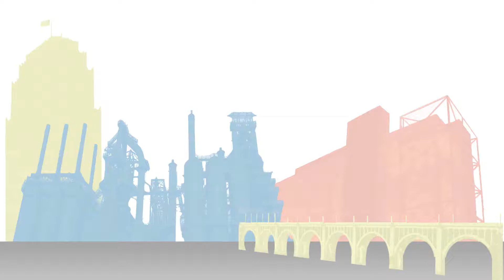Did You Know, Lehigh Valley? PA Bacon Fest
Be sure to pack along your appetite for this annual event, held on the first weekend of November in downtown Easton.